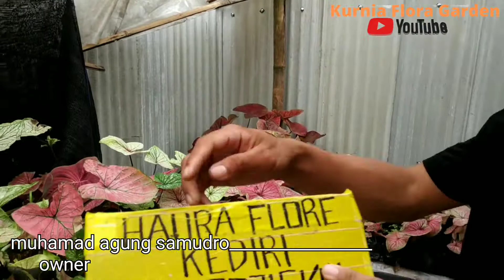review harga keladi di kebun mas agung @ HAURA FLORE ketami pesantren kediri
perhatian untuk harga bisa berubah sewaktu waktu.
dan pemesanan bisa melalui fb, shopie HAURA FLORE